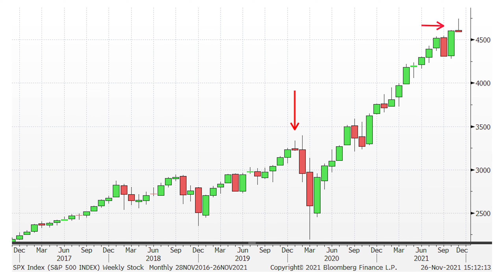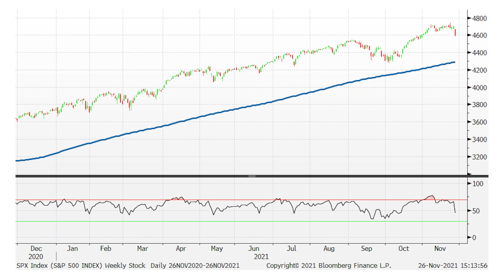Weekly Update With Larry Berman – November 26, 2021